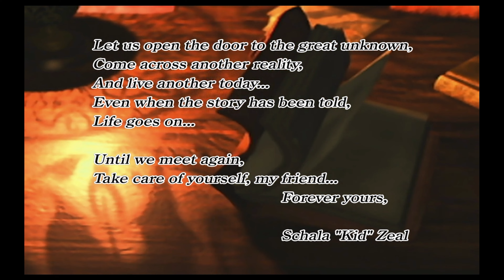Chrono Cross - A Retrospective Review | Retro Ranger | Episode 24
Chrono Cross, the follow up hit to the massively popular time-based RPG, Chrono Trigger, has finally received some love from SquareEnix in the form of a remaster, 22 years after the original release.

We take a in-depth look at the sequel, not only comparing it to the original release, but also going over the full story of the game. Having been originally disappointed with it's lack of connection to Chrono Trigger's cast and time elements, we've come full circle and can easily consider this one of the greats.

Join the Ranger as we do a retrospective review of Chrono Cross on the PlayStation and Nintendo Switch.

00:00 - Intro
01:22 - Welcome to Chrono Cross
03:54 - Story Intermission: Game Mechanics
06:35 - Back to the Story
10:53 - Story Intermission: Remaster Controls + Changes
11:51 - Story Resumes
18:41 - Story Intermission: Performance
19:30 - Story Finale
24:02 -  Conclusion